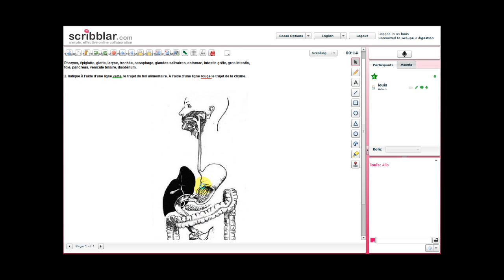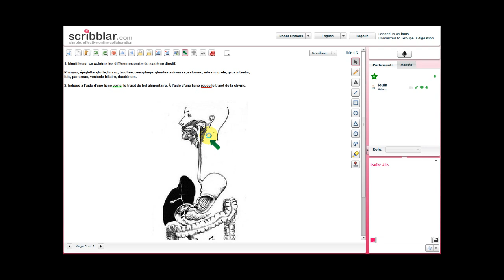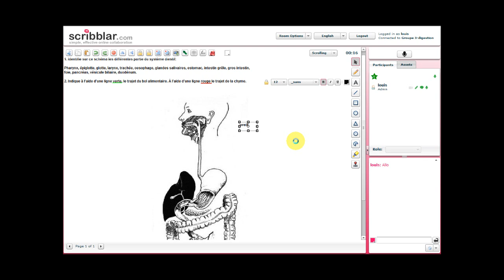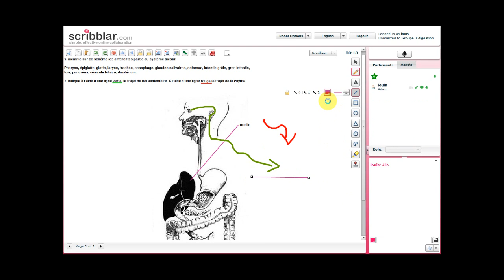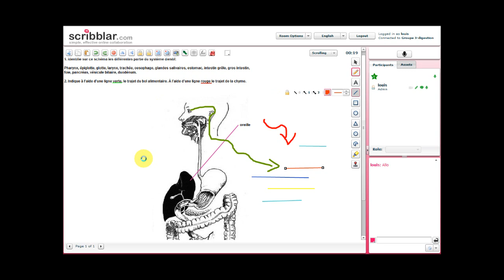Demo scribblar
Comment utiliser scribblar